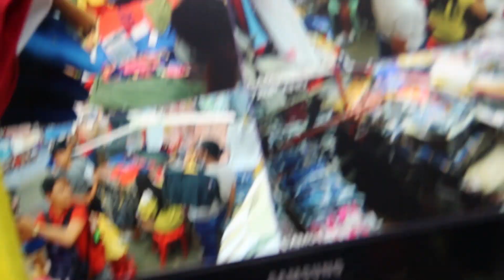WORTH 500 PESOS DIVISORIA CHALLENGE WITH A TWIST ft. Kendall | Manila Philippines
Hello mga dzong mga dzai! Welcome sa JK not Labajo Vlogs

A vlog that aims only for entertainment and fun.

Tapusin ko nalang talaga tong Manila serye ko tapos balik na tayo ng Davao at sa mga kasalukuyang pangyayari para updated tayong lahat.

Hindi po namin alam kung paano mapapatigil ang kabaliwan at katopakan ng aming grupo. But to tell you honestly, it was so lit and a great opportunity for us.